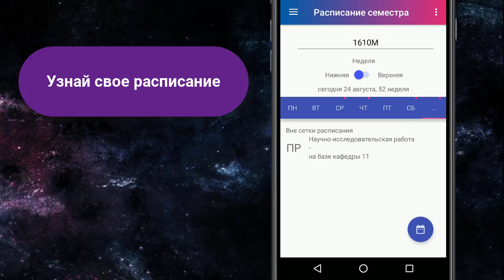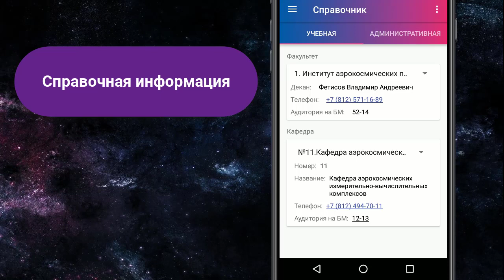Sputnik GUAP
Первое официальное мобильное приложение ГУАП для студентов, преподавателей и гостей университета.
Расписание, навигация по зданиям, справочная информация, новости и другие возможности.